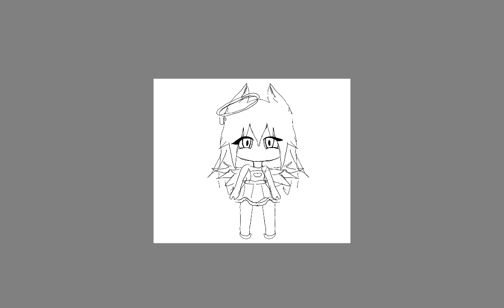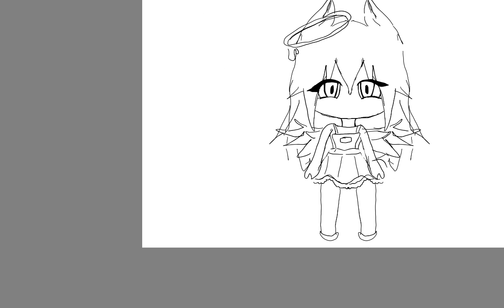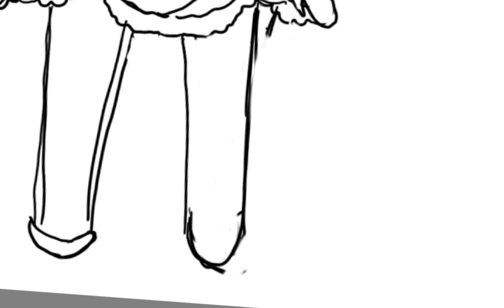speed paint ( front veiw)